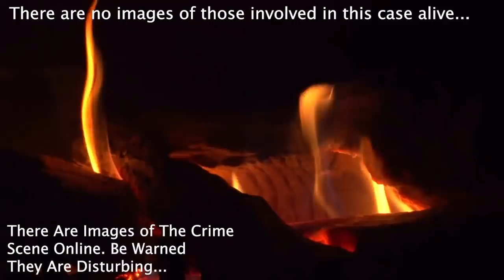The Grim Case of Katarzyna Zowada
Unfortunately there were not a great deal of images to use for this case...

On the12th of November 1998,  Katarzyna failed to attend her therapy session at 6PM… Her mother was worried and reported her missing. The police were unable to locate her, but on January 6 1999, a tugboat captain was out in the Vistula river with his crew - as he was making his way down the river, the propeller stopped…something had gotten jammed in the blades…